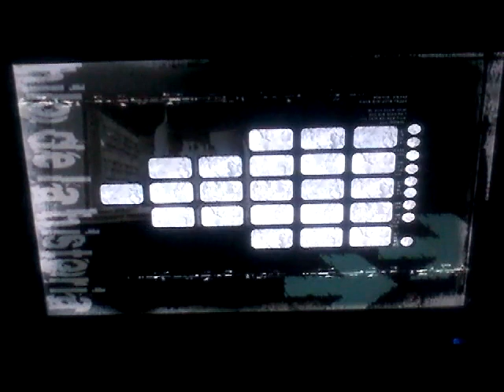Shadow The Hedgehog Episode 5